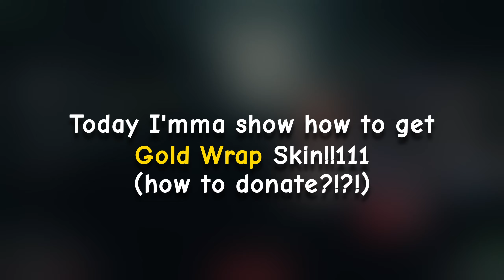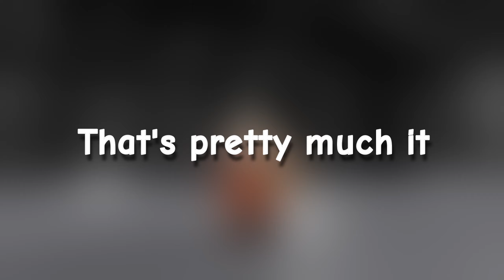How to Donate & Get Gold Wrap Skin「 SCP Roleplay 」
Short video where I show you how to Donate robux in the game & get a skin called the Gold Wrap in return. Hopefully dis helps yall :D

SCP: Roleplay is a roblox game where you play as a personnel of the SCP Foundation containing scps from breached or play as the Chaos Insurgency breaching SCPs and commit war crimes against them. (the roleplay part of this game is a joke atleast in pubs, just a scp pvp game)

‒‒‒‒‒‒‒‒‒ TimeStamps ‒‒‒‒‒‒‒‒‒
0:00 - How to donate?
0:28 - Equipping Skin
0:55 - "Showcase ish"